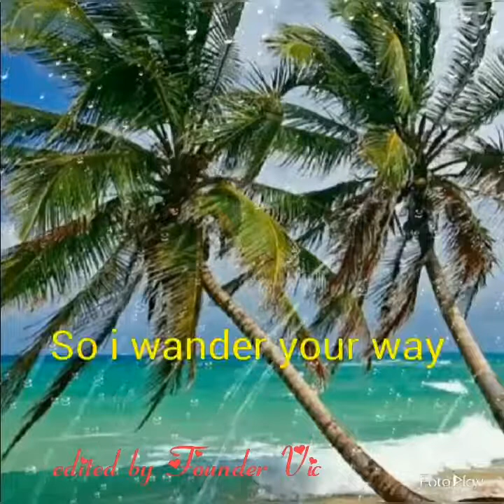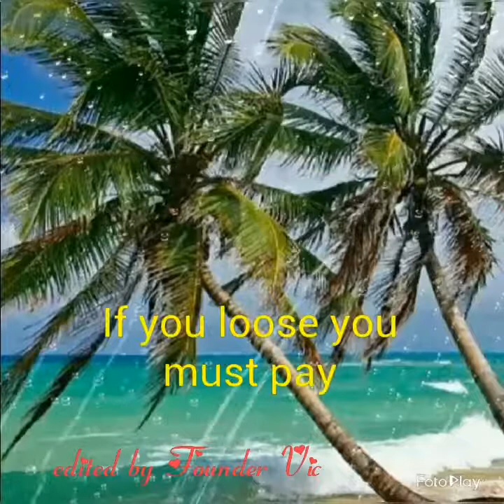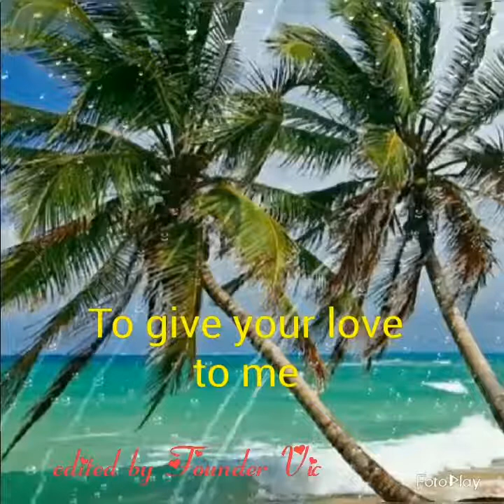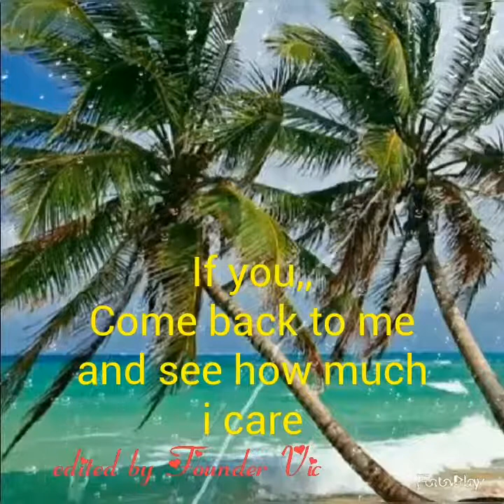HE'Y by JULIO EGLESIAS With Lyrics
MUSIC Studio by Vic